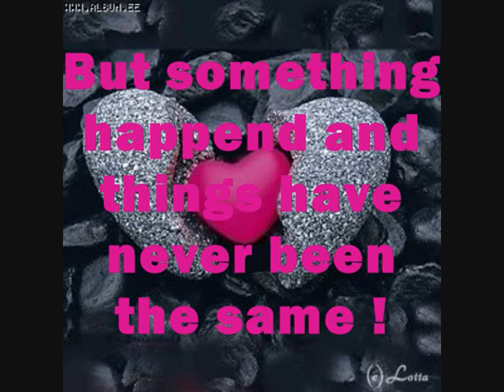And Suddenly.. Trailer